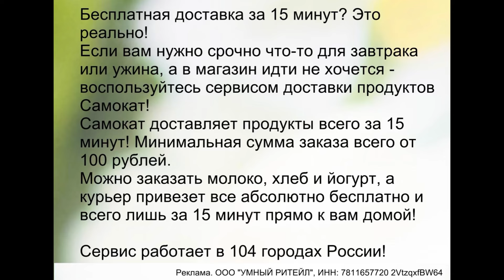WILDBERRIES обзор покупок! 🔥 Вот это да! Огромный заказ крутых товаров! Распаковка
♥️ Если Вам нравятся мои видео, то здесь можете поддержать мой канал 👉🏻

Устанавливайте приложение по ссылке, делайте заказ и наслаждайтесь!

✅ RN8HV7 - скидка 40% на первый заказ от 1000р (не суммируется со скидками, максимальная сумма скидки 900 рублей)

Бесплатная доставка за 15 минут? Это реально! 😍
Если вам нужно срочно что-то для завтоака или ужина, а в магазин идти не хочется - воспользуйтесь сервисом доставки продуктов Самокат!👌
Самокат доставляет продукты всего за 15 минут! Минимальная сумма заказа всего от
100 рублей.🔥
Можно заказать молоко, хлеб и йогурт, а курьер привезет все абсолютно бесплатно и всего лишь за 15 минут прямо к вам домой!👍🏻
Сервис работает в 104 городах России! 👍🏻
Реклама. ООО "УМНЫЙ РИТЕЙЛ", ИНН: 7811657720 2VtzqxNzkT2